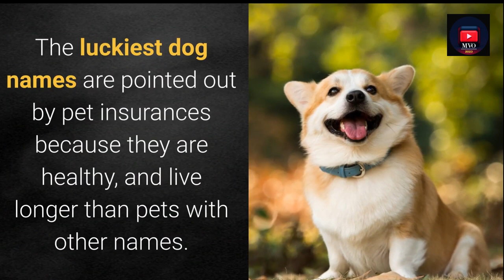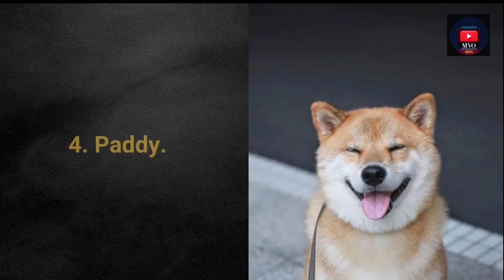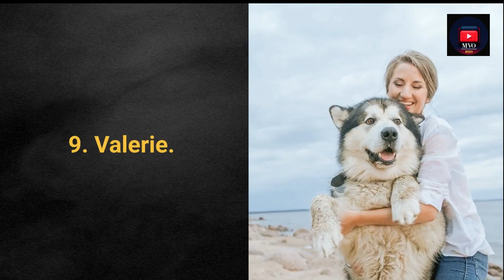TOP 10 Luckiest Dog Names For Male & Female - Lucky Dog Name Ideas 2023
much love for the support
30 Day Free Return Policy

~ Track Info ~

00:00 - 04:51 Nightfall - Cykarl

 • Nightfall - Cykar...

Licensee:
chriso82

Audio File ID:
96470

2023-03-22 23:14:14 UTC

- bells-logo-140886-license

Licensee:
chriso82

Audio File Title:
Bells Logo

Audio File ID:
140886

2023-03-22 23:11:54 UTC